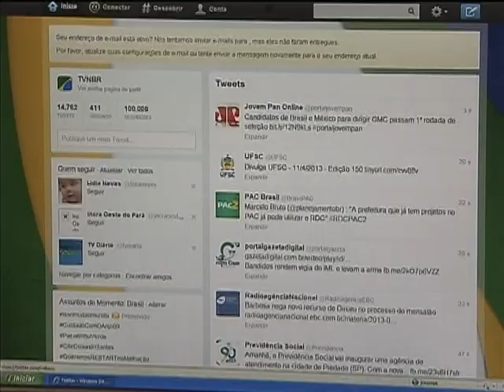Perfil da NBR no twitter alcança 100 mil seguidores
NBR NOTÍCIAS - 11.04.13: O perfil da TV NBR no Twitter alcançou a marca de 100 mil seguidores. O número foi registrado na tarde desta quinta-feira (11). Por meio da página da NBR na rede social, é possível ter acesso a informações do governo federal, das atividades da presidenta da República e também acompanhar ao vivo as coberturas dos principais eventos do Poder Executivo. Acesse o Twitter e siga a TV NBR no endereço eletrônico